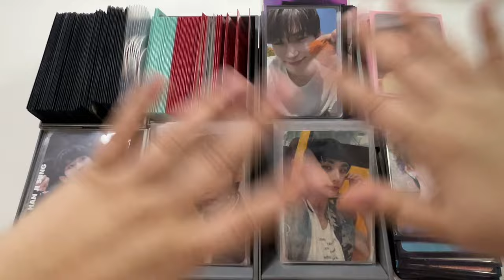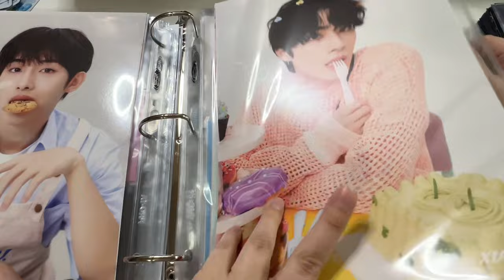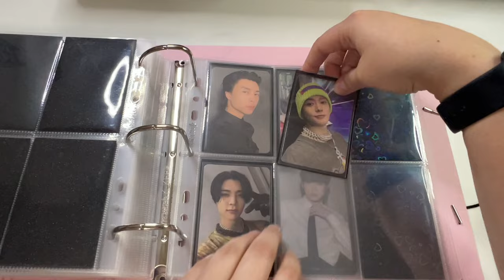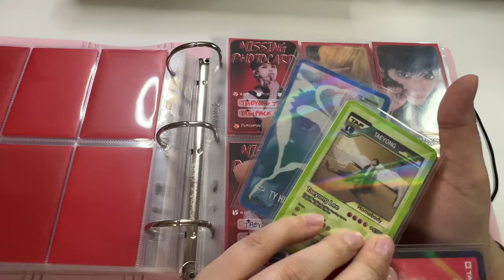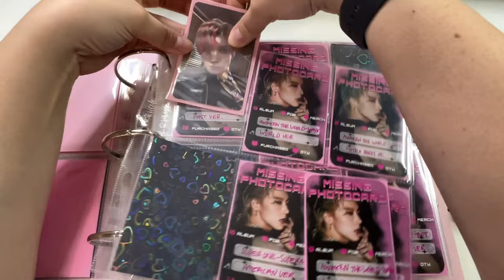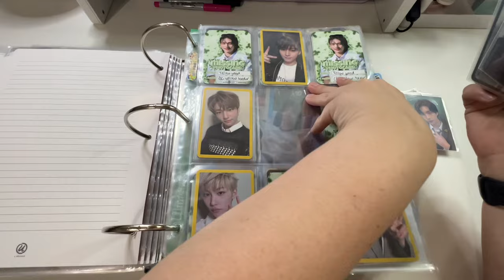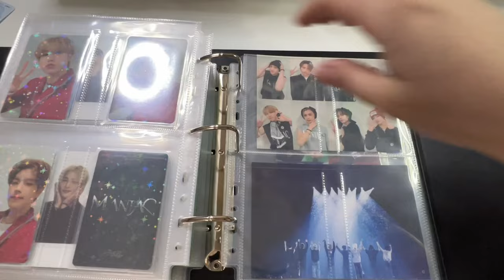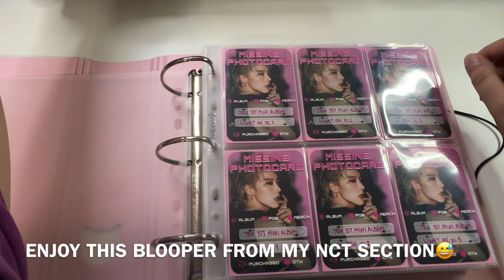Storing Photocards In My K-Pop Binders #2 | Stray Kids, NCT, Ateez & More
Hi everyone!

Finally! Today I am putting away all the photocards I got from the past 2 months!! I was planning to do this a little bit ago, but was waiting on some packages to arrive so that I could store those Photocards.

This is the first time I am putting away NCT Photocards since I started their collection so I have ALOT for them!

I chitchatted a bit while putting away all these cards so hopefully you enjoy watching! Grab a snack or put this on while you put away your own Photocards!

Timestamps:

00:00 Intro
01:11 Enhypen
02:20 Miscellaneous (P1H, Taemin, Baekhyun)
03:54 Ateez
08:12 NCT (TEN, Taeyong, Mark, WayV, Dream, 127)
47:55 Stray Kids (OT8 Album pcs, POBs & Merch pcs)
01:11:19 Thanks for watching!
01:12:48 NCT Blooper ;)